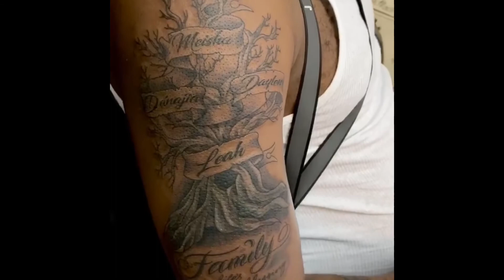Long island ink douglasville GA